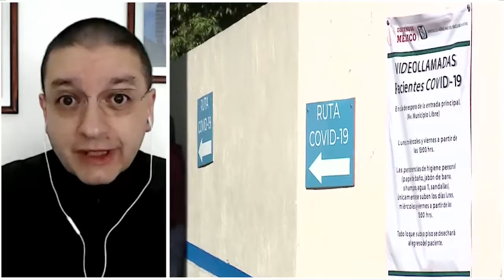Continúan las mismas estrategias de salud a pesar del caso positivo del Poder Ejecutivo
Eduardo Manzanares en entrevista con Dr. Xavier Tello, Analista en políticas de Salud